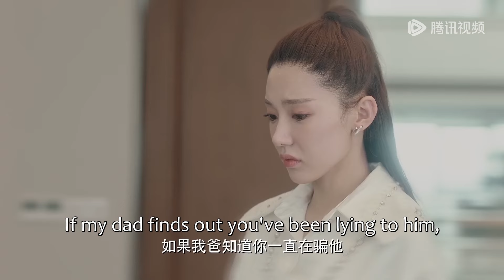霍烬炎不想续约？简莫染故意弄坏手表套路霍烬炎留下 |《暮色心迹 Dusk Love》精彩片段 (ENG SUB)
简氏未来继承人简墨染为了创立自己的品牌羽霓，故意接近男模霍烬炎想让他充当自己的男朋友，她认为霍烬炎18线男模的身份背景容易掌控，没想到竟然被反向拿捏。霍烬炎还有一个身份，梵帝的总裁，他学生时代就暗恋简墨染，故一回国就接近简墨染，以模特的身份住近她家里，表面上是在为难简墨染，暗地里却帮她处理各种工作上的事情。简峄城是简墨染的没有血缘的堂哥，对简墨染有特殊的感情，因霍烬炎的出现，使他用尽一切手段去得到她。
☞主演： 代高政 / 安泳畅

【Synopsis】Jian Morran, the heir to Jian Corporation, intends to establish her own brand, Yunee, and strategically approaches male model Huo Jinyan to act as her boyfriend. Believing his background as an 18th-tier model makes him easy to manipulate, she is surprised when he turns the tables. Unknown to Jian Morran, Huo Jinyan is also the CEO of Vandi Corporation and has harbored a secret crush on her since their school days. Upon returning to their homeland, he gets close to Jian Morran under the guise of a model living near her home. While appearing to make things difficult for her publicly, he covertly assists her with various work matters. Jian Yicheng, Jian Morran's cousin by marriage, harbors strong feelings for her and employs all means necessary to win her affections, especially with the appearance of Huo Jinyan.
【Starring】Dai Gaozheng, An Yongchang